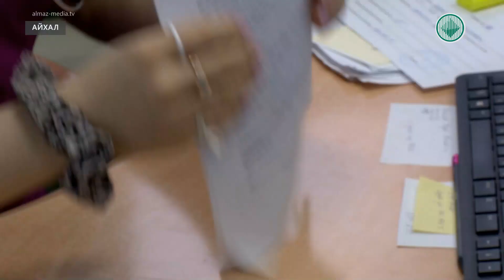В Айхальское отделение медцентра поступили 600 доз вакцины от гриппа